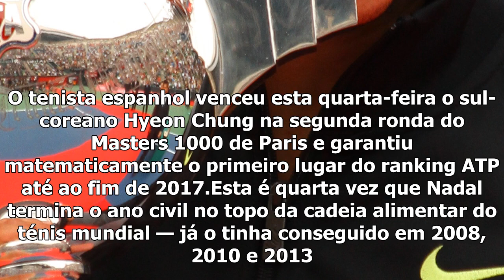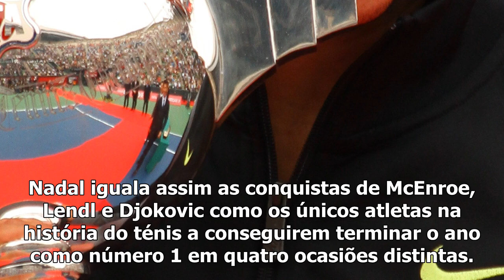Nadal vence em paris e assegura número 1 do ranking até ao final do ano